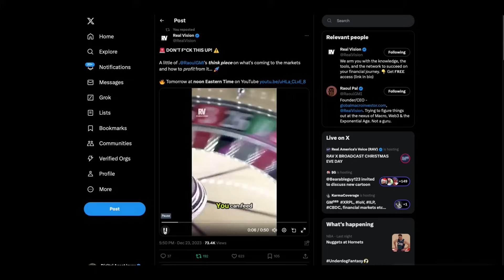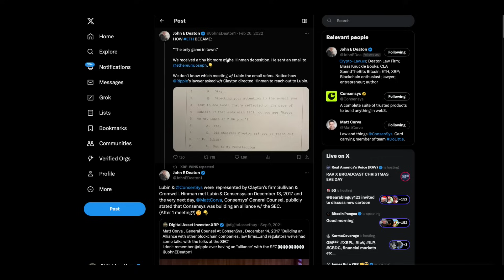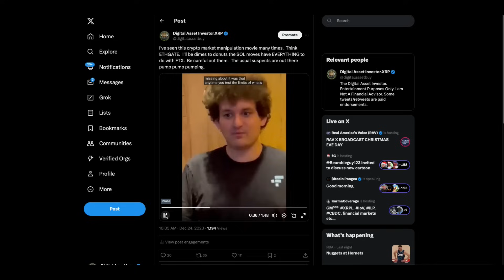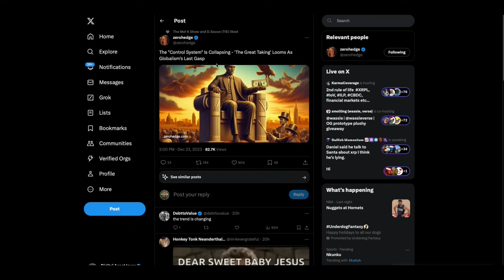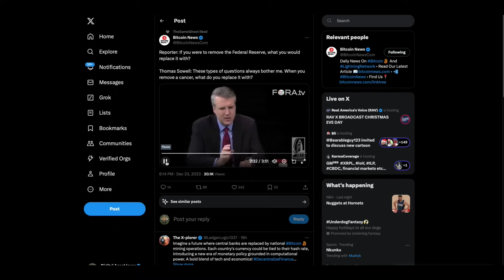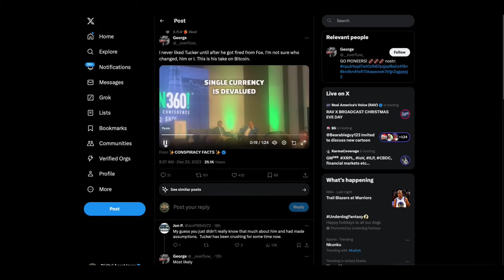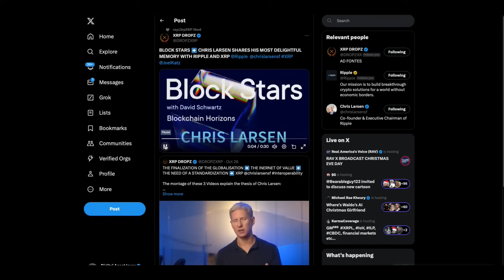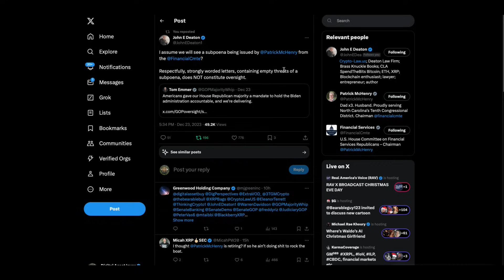Bitcoin $11,500,000 , Ripple Chairman On XRP & DC Secrets